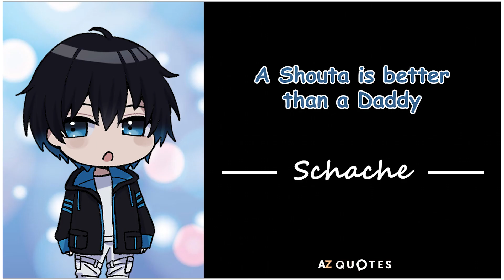Venti Pull Video But It Became A Fun Montage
A wise Archon once said... Ehe.

Thank you all so much for watching. And until then, I'll see you all in my next video.

Check out Schache's channel: @Schache_VT
For the Furina green screen, special thanks & credits to @ffroutyaiz

Outro:
Pure 100% & Dream Hackers - Lazer Beam